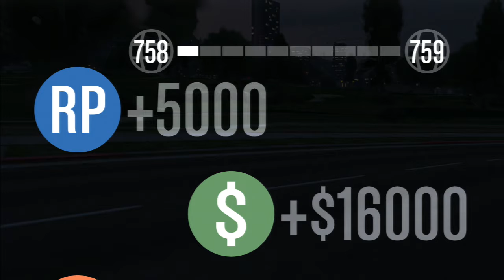WHRE CRE-8-TOR WINNERS WEEK 7 RACE 6 - RENSOPDEMOTOR'S = RAINBOW ROAD